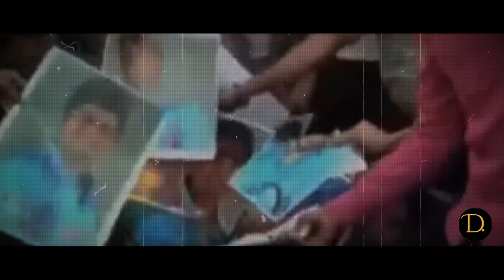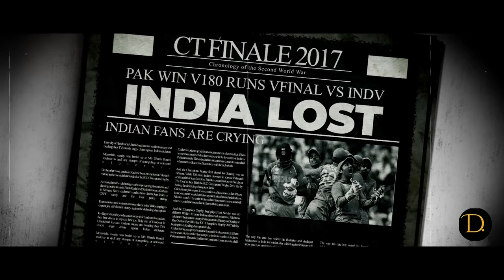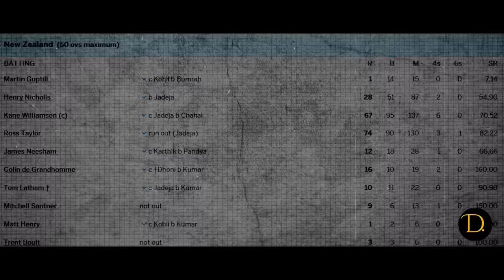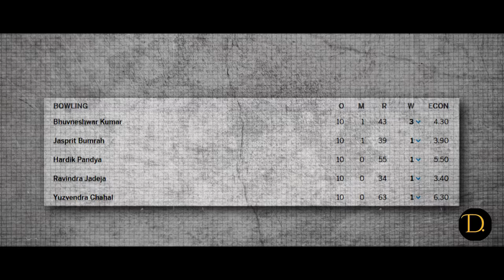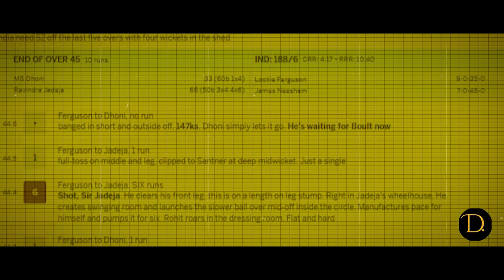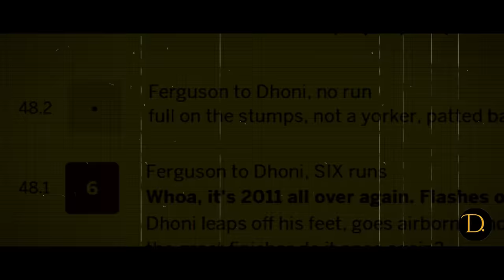When Dhoni's Last Runout Broke a Billion Hearts in IND vs. NZ Semifinal!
IND vs. NZ: The Heart-wrenching End - Dhoni's Final Runout.